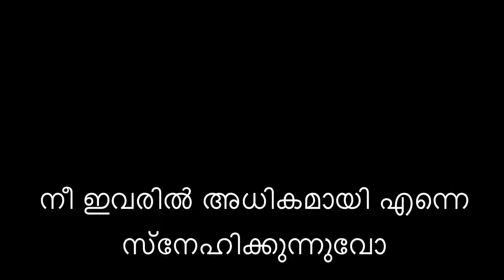27 January 2022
നീ ഇവരിൽ അധികമായി എന്നെ സ്നേഹിക്കുന്നുവോ